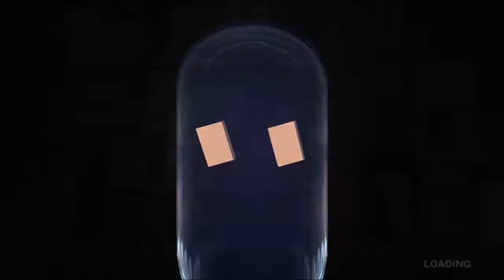Lets Play BBS: Accessory Fusions & Recycling!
In this video I talk a lot but you won't get to hear it because in true momo fashion...she didn't turn the microphone on. I was trying to get a 4* Heart Tenshintai... I am sorry guys! You get a normal boring accessory video without my voice. D: I know I know I should be a pro at this already but to be honest guys...I suck at it! I wasn't going to bother uploading it but was told I should.

I did conquer a few new issues though! I learned how to shorten the length of the video down in a video editing program! However, doing so then flipped the video vertical so I then had to learn how to rotate it back! So all in all I did learn a few things #1 to make sure the microphone is one BEFORE I record a video. Thanks for being understanding that I am new at this and mistakes will be made.

Also just a heads up! I will be streaming over on Twitch on November 3rd for 24 hours straight for Extra Life! I will keep posting about it in this description box whenever I post a video to remind you guys! If you guys feel like donating you can as well! I set my goal for $300 usually I have just my friends and family donate but I figured this year I have a little bit more of a family that I can reach (awwwwwww) so why not give it a try! ♥

 I do not profit in any way shape or form from this besides receiving a letter thanking me for participating from Extra Life and UVA Children's Hospital. It shows it as my first year but I have done it in the past but on a different account because I can actually stream this time to more people then just my friends and family.